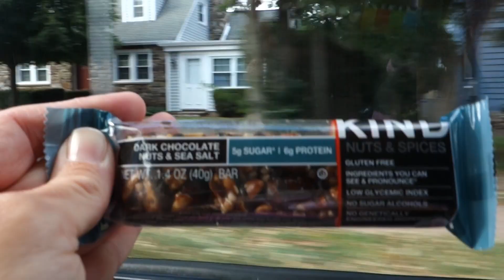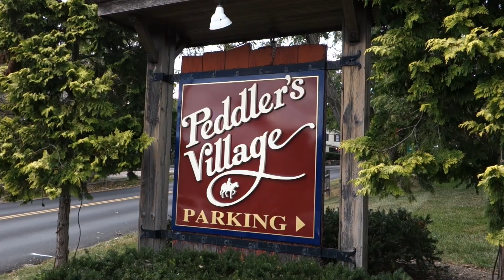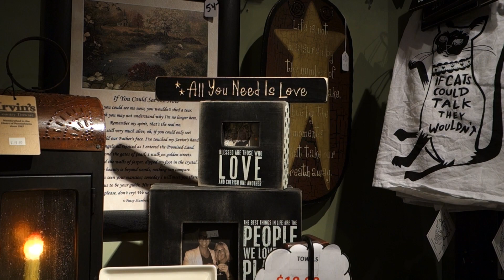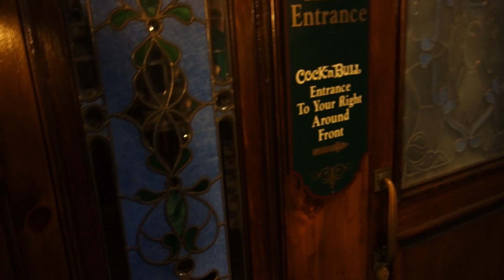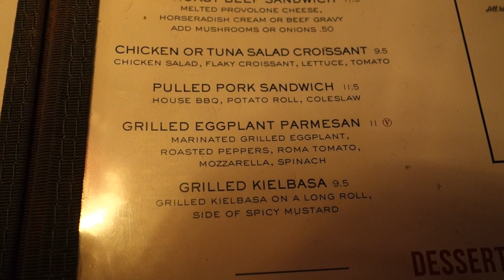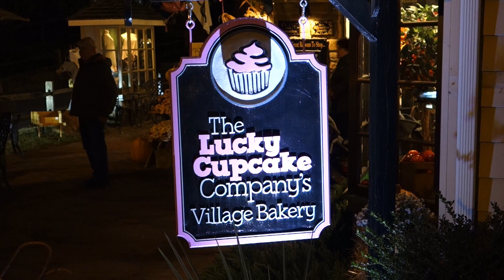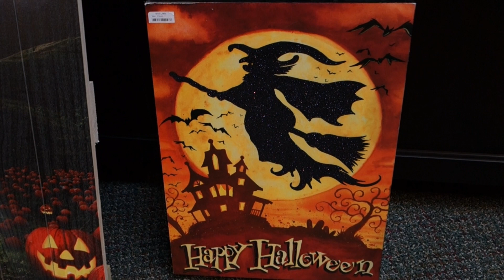Halloween Adventure!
Welcome everyone to our FIRST vlog! We're really excited to start this journey with you. On this adventure we made our way to a really cool place called Peddler's Village in Pennsylvania. They have a lot of fun shops and restaurants to enjoy...especially at Halloween time. We had a great time. Hope you like the video!

     Editing software - Cyberlink PowerDirector 15.0